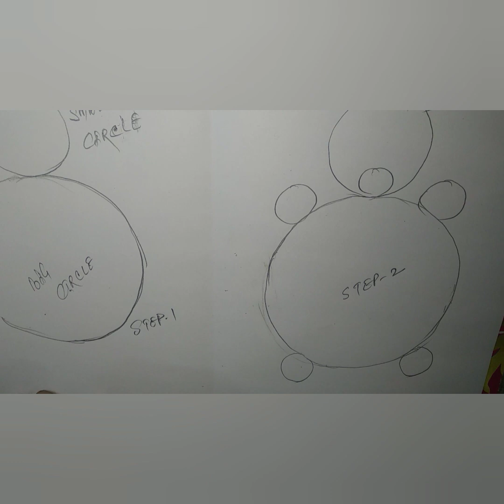Teddy Bear 🐻...How to Draw for Beginners... Oil Pestal